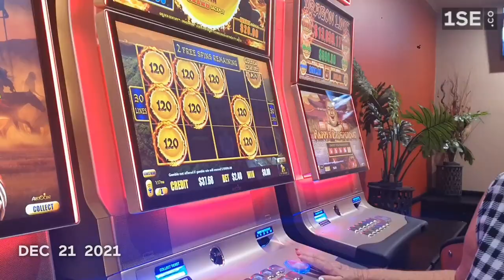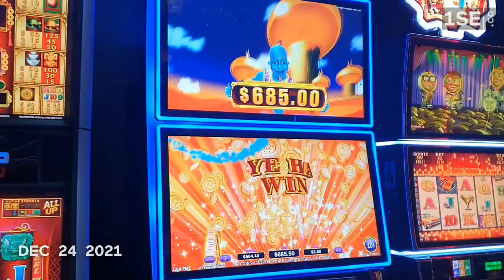Christmas 2021 Caravan Trip - 1 SEC video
Christmas trip away with mum and dad.

19-23 December 2021 in Bowen. Stayed at NRMA Beach Front Caravan Park. We explored the region by bike and car, found some geocaches, went for a snorkel, enjoyed sunset with a view, tried the local steak sandwiches.

23-27 December 2021 in Hydeaway Bay. Stayed at Hydeaway Bay Caravan Park. Had a couple quiet days. Swim at Gloucester Resort and Dingo Beach. Lunch at Proserpine, played cards. Christmas Day.

27 December 2021 - 2 January 2022 in Airlie Beach. Stayed at Big 4 Whitsunday Eco Resort. Day sail and snorkel, nails, rainy days, New Years  Eve, Geed Up at Airlie Beach Hotel and sailing to watch the fireworks.